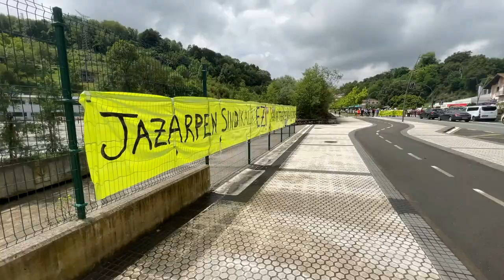Cementos Rezolan jazarpen sindikalik ez! Borroka sindikala aurrera!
Cementos Rezolak 6 langile auzitara sartu ditu, “greba eskubidearen gehiegizko erabilera” argudiatuta,  eta uztailaren 7an epaituko dituzte.

Egoera honen aurrean langileek enpresa parean dagoen errepidea moztu dute salaketa moduan.